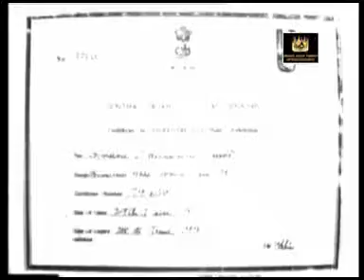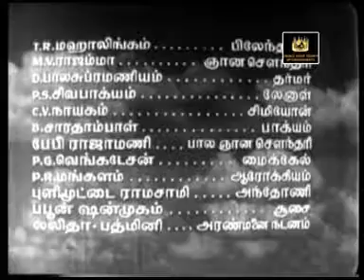GNAANA SOUNTHARI FILM TITLE